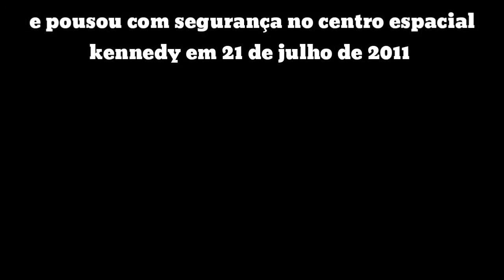o ultimo voo do ônibus espacial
os ônibus espacias foram de suma importância, para a construção  da estação espacial e como também permitiu 30 anos de serviços, lançando varias sondas e telescópios espacias assim como muitos Satélites infelizmente os ônibus espacias foram aposentado em 2011 devido  a incerteza da segurança dos mesmos mas eles sempre sera marcado na historia espacial como a primeira nave espacial
fonte : NASA